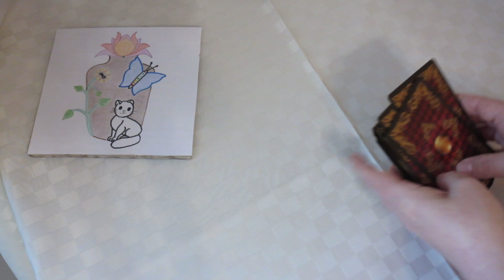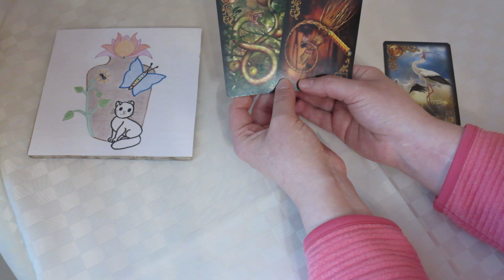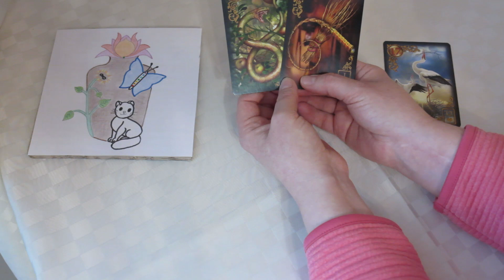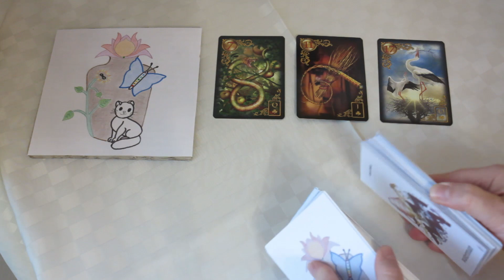waterman - Nog even volhouden en dan maak je een nieuw begin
gebruikte kaartenset voor de kaartlegging:
Gilded Reverie Lenormand, persoonskaarten Lotus Kruik

De afbeelding met citaat in de video komt van Alexandra ❤️A life without animals is not worth living❤️ via Pixabay
De afbeeldingen van de horoscooptekens op de persoonskaarten komen van Freepik.com.